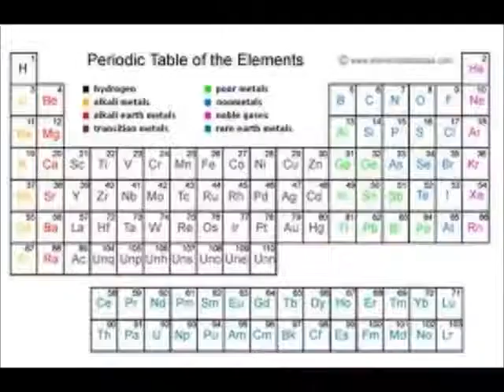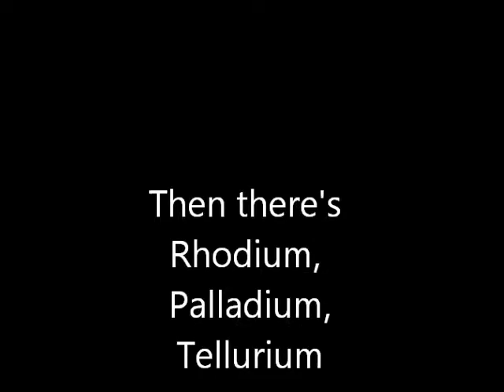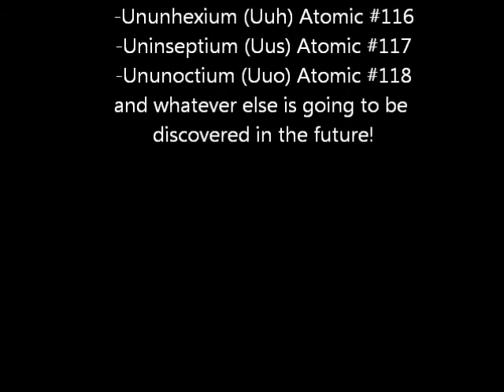It's ELEMENTary! by Joey Dunphey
IT'S ELEMENTARY!
Rap with 107 elements!
By Joey Dunphey
First number 1, Hydrogen and Helium
Beryllium, Boron, Carbon, Nitrogen, and Lithium
Oxygen, it's what we breathe
And when you swallow pool water you could taste the Chlorine!
(which is element number 17)
Brush my teeth with Fluorine then I rinse with Listerine!
Magnesium, Aluminum, Sodium, and Neon
I'm singin' these elements like Selene Dion!
Copper, Nickel, Iron, and Silver
"Eww! What's that smell?", It's Sulfur!
IT'S ELEMENTARY!
IT'S ELEMENTARY!
IT'S ELEMENTARY!
IT'S ELEMENTARY!
Europium, Indium, Californium, Zirconium
Gold, Tin, Lead, Zinc, Titanium, and Chromium!
Xenon, that's spelled a funny way!
Then there's Erbium and Osmium, Thallium and Mercury
Then we got Yttrium, Bromine, and Arsenic
And Manganese and Calcium, which are found in garlic
Potassium, Phosphorus, Niobium, and Gallium
Krypton, Iodine, Cesium, and Cadmium
Antimony is another one
And Platinum, Argon, Tantalum, and Rhenium
And Radium
Lanthanum, and Cerium, and Barium, Ruthenium
Fermium is element number 100
And there's Thulium, Thallium, Iridium, and Tungsten
Neptunium and Uranium both sound like the planets
Sillicon's non-toxic, so don't panic!
Strontium, Germanium, Cobalt, and Vanadium
Scandium, Praseodymium, Radon, Gadolinium!
IT'S ELEMENTARY!
IT'S ELEMENTARY!
IT'S ELEMENTARY!
IT'S ELEMENTARY!
Selenium, Dubnium, and Neodymium
Bohrium, Hassium, and also Rubidium
Promethium, Samarium, Rutherfordium,
Then there's Rhodium, Palladium, and Tellurium
Don't forget Molybdenum, and Technetium
And Hafnium, and Holmium, and Lutitium
Bismuth, Dysprosium, and Terbium
Americium, and Curium, and Thorium, and Ytterbium!
Protactinium, Plutonium, and Actinium
I'm ridin' the element horse so giddy up!
Polonium, Lawrencium, Nobelium, Einsteinium
AND BERKELIUM AND FRANCIUM AND MENDELEVIUM!
IT'S ELEMENTARY!
IT'S ELEMENTARY!
IT'S ELEMENTARY!
IT'S ELEMENTARY!
IT'S ELEMENTARY!
IT'S ELEMENTARY!
IT'S ELEMENTARY!
IT'S ELEMENTARY!